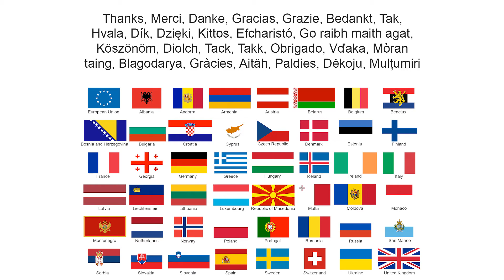Des Moines European Heritage Association & Christkindlmarket Des Moines Call to Action